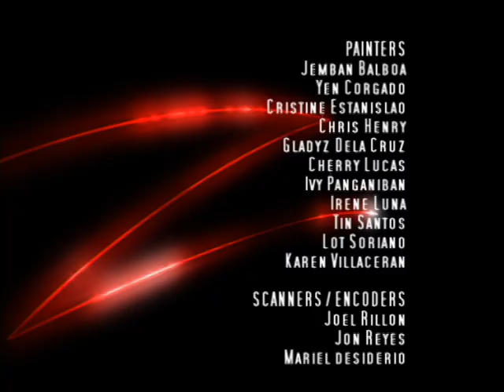Zorro Generation Z - EP05 - عمدة لمدة يوم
"Z" سنة 2015، الشباب دييغو دي لا فيغا، حفيد أول زورو، يلبس القناع، مع بدلة سوداء، والأسلحة، وعلامات
 لإقامة العدل في مدينة بويبلو غراندي، في ولاية كاليفورنيا